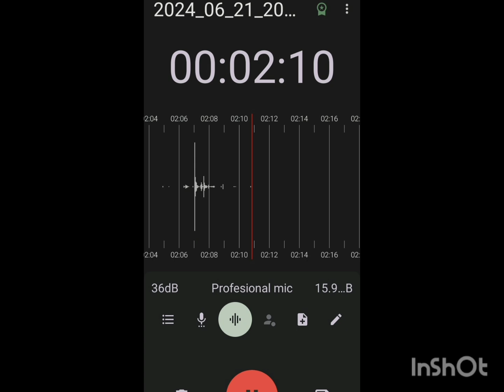Te he prometido (cover de Leo Dan)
Te he prometido versión Cuarteto